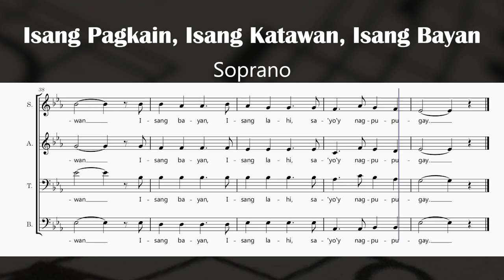Isang Pagkain, Isang Katawan, Isang Bayan - Lucio San Pedro (Soprano)